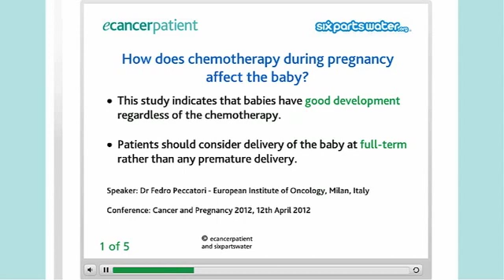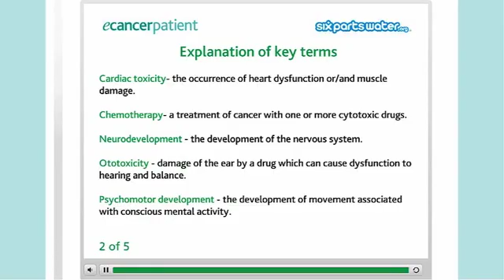How does chemotherapy during pregnancy affect the baby?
Dr. Fedro Peccatori's study indicates that babies have good development regardless of the chemotherapy that the pregnant mother received during treatment.